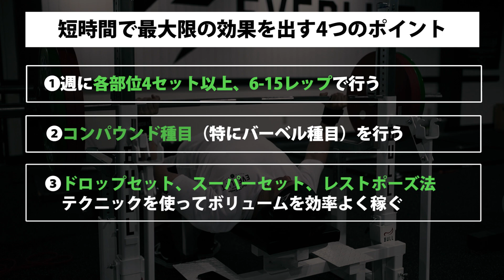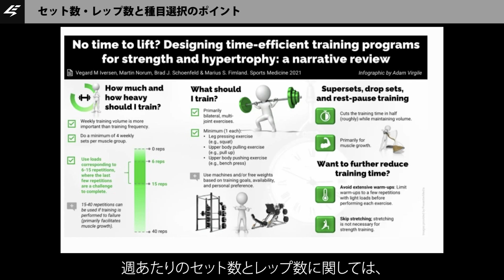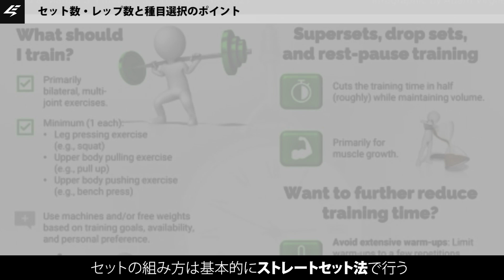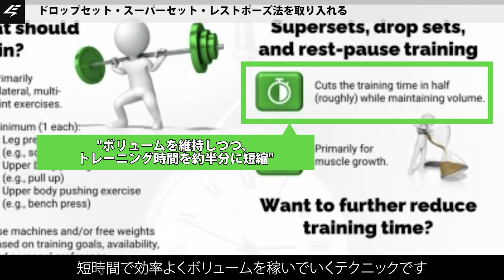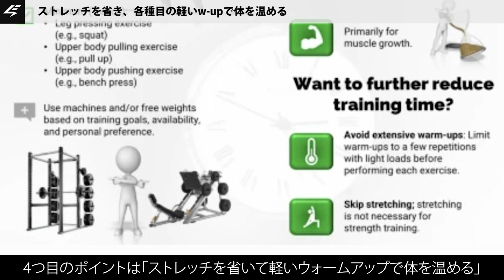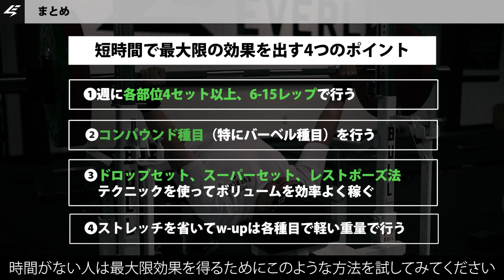トレーニング時間がない人必見！時短で最大限の効果を得るための4つのポイント【筋トレ】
忙しくて週に1〜2回しかジムに行けない人でも、時短で最大限トレーニング効果を得るための4つのポイントを、Brad Schoenfeld博士の「筋力と筋肥大のための時間効率のよいトレーニングプログラム」を元に解説していきます。

No Time to Lift? Designing Time‐Efficient Training Programs for Strength and Hypertrophy: A Narrative Review

0:00 動画概要
0:49 前提
1:19 セット数・レップ数と種目選択のポイント
3:27 短時間でボリュームを稼ぐテクニック
3:36 スーパーセット
4:31 ドロップセット
5:24 レストポーズ
6:42 ストレッチを省き、w-upで体を温める
8:00 まとめ

販売中のプログラム
▶︎中上級者向け9Weeks筋肥大プログラム